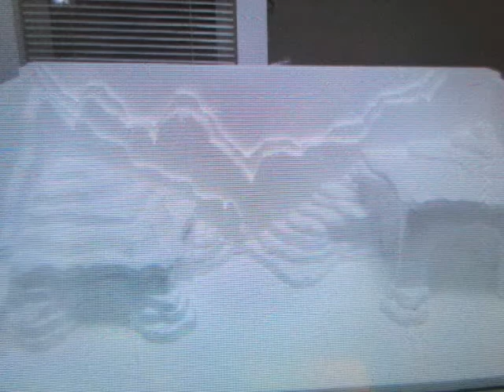3D Styrofoam Reptile Background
This video is pictures of the steps it took to make a 3D background for my Pair of dragons. There will be lots more of theses vids because we are planing to do all my reptile tanks.

The first pics is the foam all carved and ready to go next  is the first layer of grout we did 4 layers but i only took pics of the first layer. next is the finished product after the paint is on we covered it with 2 layers of monpage glue sealant and you should sprinkle some sand on the monpage before it drys for traction thanks.